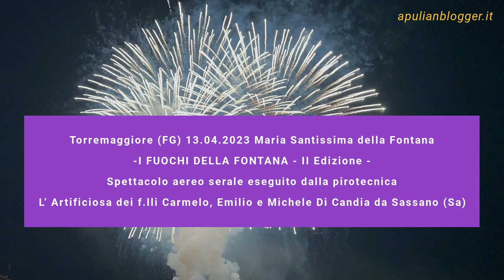Torremaggiore (FG) 13.04.2023 Maria Santissima della Fontana -I FUOCHI DELLA FONTANA - II Edizione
Torremaggiore (FG) 13 aprile 2023 Festa di  Maria Santissima della Fontana I FUOCHI DELLA FONTANA – II Edizione.
Spettacolo serale eseguito dalla pirotecnica " L’ Artificiosa dei f.lli Carmelo, Emilio e Michele Di Candia da Sassano (Sa)"